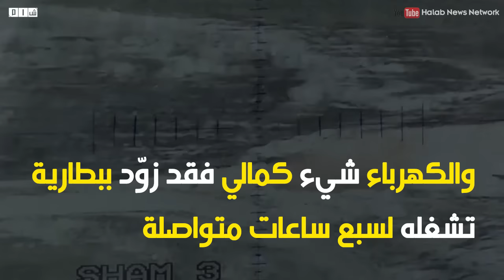لا فناء بدون امداد للسلاح.. فنحن اليوم نصنع الفرق